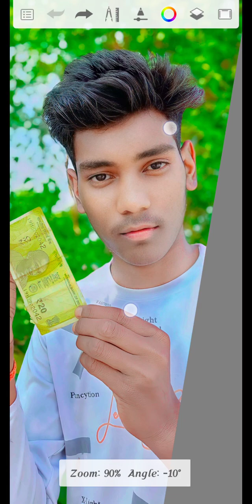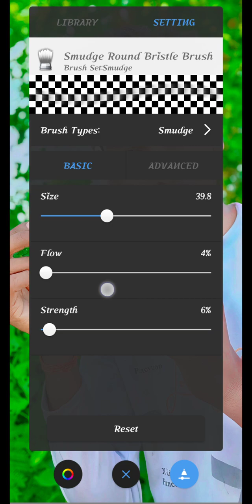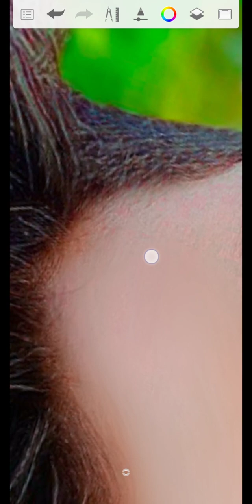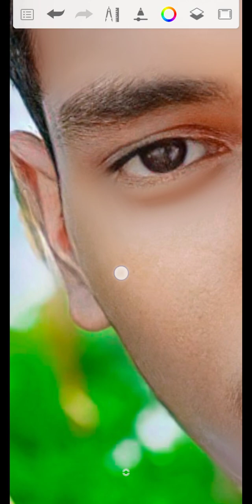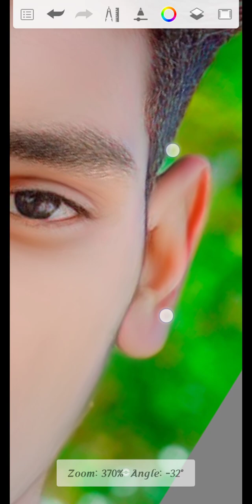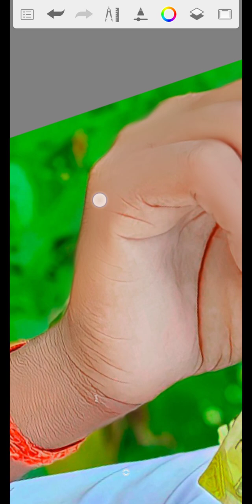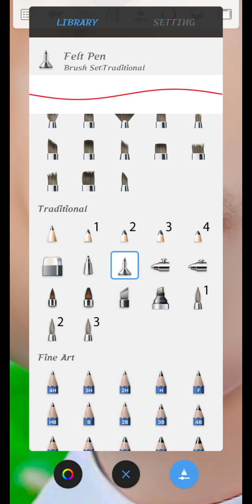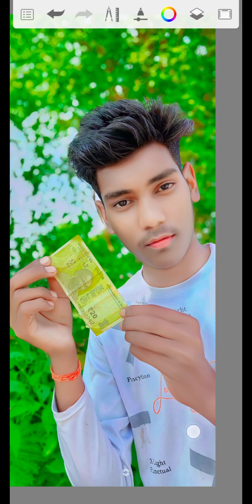पूरे यूट्यूब में नहीं कोई बताया होगा 😱